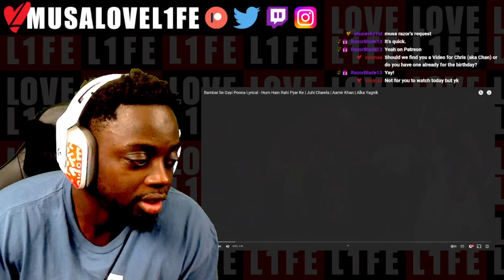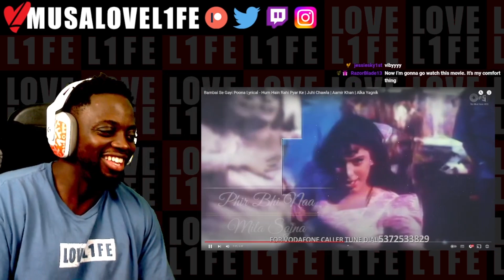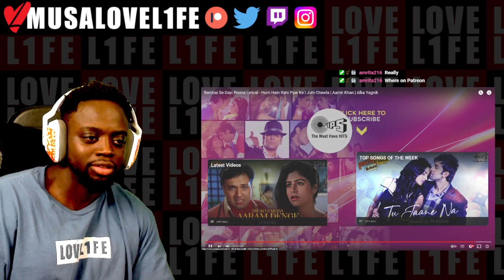Bambai Se Gayi Poona Lyrical - Hum Hain Rahi Pyar Ke | Juhi Chawla | REACTION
Musa Drammeh
Brøndby 2605
Denmark
LOVE L1FE ❤️🌍